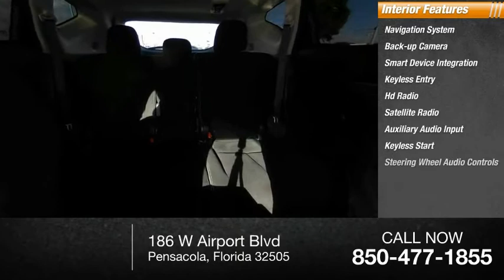2018 Nissan Murano M6779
2018 Nissan Murano SV

Cayenne Red Metallic 2018 Nissan Murano SVAWD CVT with Xtronic 3.5L V6 DOHC 24V NON-SMOKER, LOCAL TRADE, When was the last time you smiled as you turned the ignition key? Feel it again with this good-look, CVT with Xtronic, AWD.Recent Arrival! 21/28 City/Highway MPGCVT with Xtronic, AWD, 4.667 Axle Ratio, 4-Wheel Disc Brakes, 6 Speakers, ABS brakes, Activation Disclaimer, Air Conditioning, Alloy wheels, AM/FM radio: SiriusXM, AM/FM/CD/MP3/WMA Audio System, Apple CarPlay/Android Auto, Auto-dimming Rear-View mirror, Automatic temperature control, Blind Spot Warning, Brake assist, Bumpers: body-color, Carpeted Floor Mats & Carpeted Cargo Mat, CD player, Child-Seat-Sensing Airbag, Cloth Seat Trim, Delay-off headlights, Driver door bin, Driver vanity mirror, Dual front impact airbags, Dual front side impact airbags, Electronic Stability Control, Four wheel independent suspension, Front anti-roll bar, Front Bucket Seats, Front Center Armrest, Front dual zone A/C, Front fog lights, Front reading lights, Fully automatic headlights, Garage door transmitter: HomeLink, Illuminated entry, Knee airbag, Leather Shift Knob, Low tire pressure warning, Navigation System, Occupant sensing airbag, Outside temperature display, Overhead airbag, Overhead console, Panic alarm, Passenger door bin, Passenger vanity mirror, Power door mirrors, Power driver seat, Power passenger seat, Power steering, Power windows, Radio data system, Rear anti-roll bar, Rear reading lights, Rear seat center armrest, Rear window defroster, Rear window wiper, Remote keyless entry, Roof rack: rails only, Security system, Speed control, Speed-sensing steering, Speed-Sensitive Wipers, Split folding rear seat, Spoiler, Steering wheel mounted audio controls, Tachometer, Telescoping steering wheel, Tilt steering wheel, Traction control, Trip computer, Turn signal indicator mirrors, Variably intermittent wipers, and Wheels: 18 Machined Aluminum-Alloy.